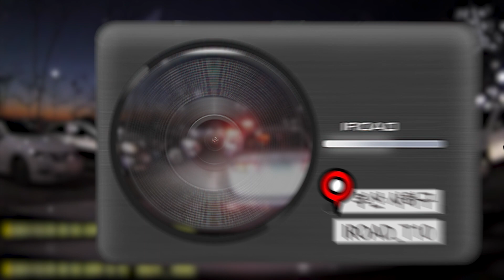[숏빡] ㅂㅂ드림에 나를 찍어서 올리겠다고?? feat.선빵 [몇대몇?블랙박스]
서로 올리고 올리는 세상;;
*제보 양식 참고 ↓↓↓(모바일로 접속 안되면 컴으로 보셔야합니다)
*일러스트: 깐순이  (ㄲㅅㅇ) 작가 님

0:00 인트로
0:08 1번 제보영상 (부산 영도구/썸네일)
3:31 2번 제보영상 (부산 사하구)